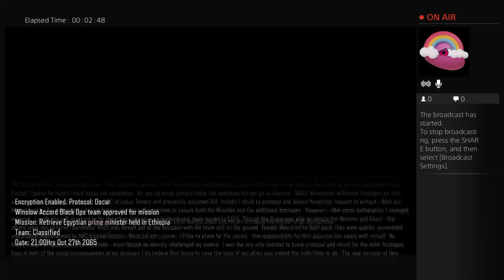My game play black ops 3 campain